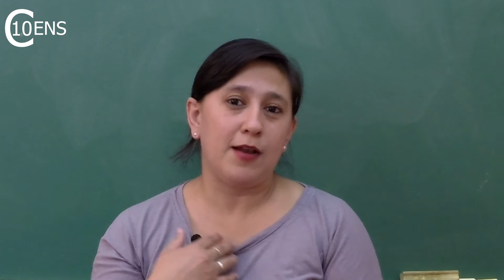Entrevista a Carmen Melnechuk - Alumna de 2° 1° del CENS N° 10